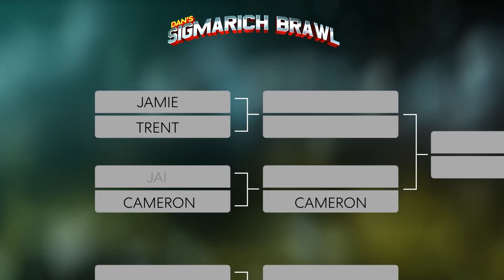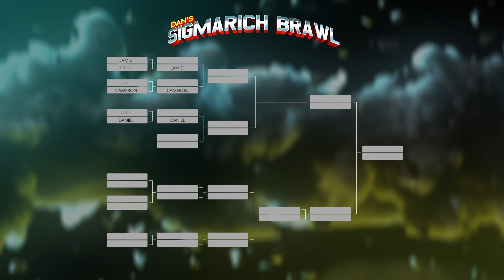Dan's Sigmarich Brawl 23: Round 1 - Beyblade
The highly anticipated showdown is finally here! Get ready for the ultimate battle as 11 players compete in 10 epic fighting games! Double elimination, intense action - who will emerge victorious? This is round 1, let it rip!

This is a tournament that I filmed with some friends back in 2023, making these just for fun :)